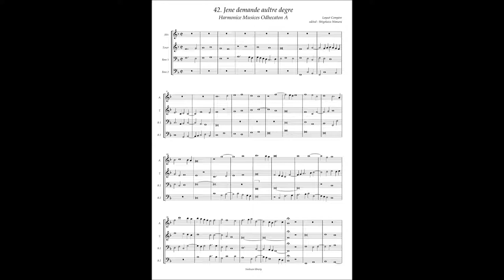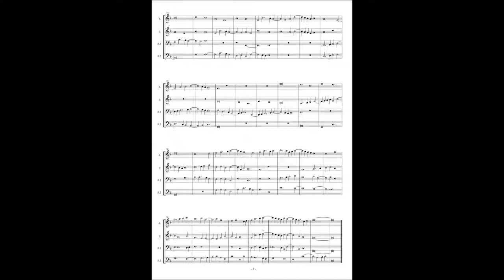Harmonice Musices Odhecaton A No 42 Loyset Compere "Jene demande aultre degre"